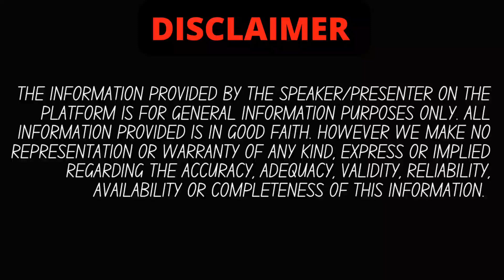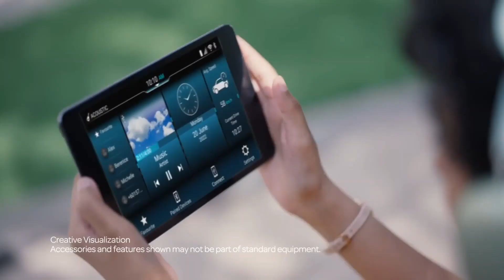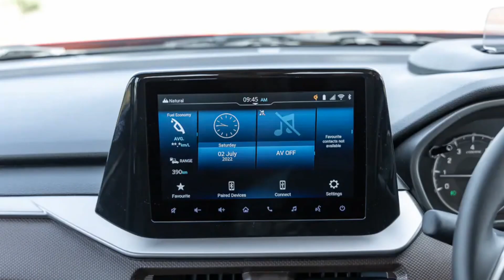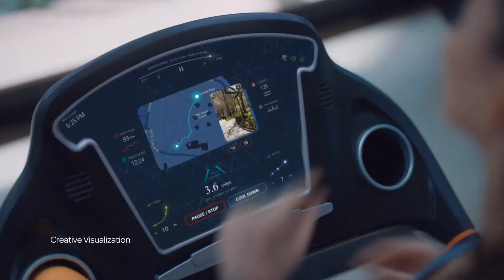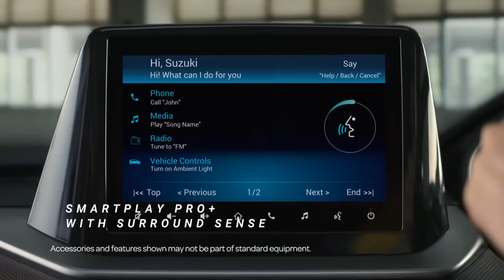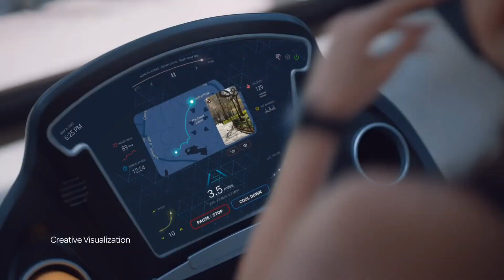2022 Maruti Brezza CNG India🔥| 3 Big Reasons - Why you should wait for Brezza cng💥| Auto authority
2022 Maruti Brezza CNG India🔥| 3 Big Reasons - Why you should wait for Brezza cng💥| Auto authority

highlits :
Maruti Suzuki 2022 Vitara Brezza
What is the expected launch date of Maruti Suzuki 2022 Vitara Brezza?
What are the expected key specifications of Maruti Suzuki 2022 Vitara Brezza?
Is new Brezza coming in 2022?
Should I wait for new Brezza 2022?
When new Brezza is coming?
Is Brezza 2021 good for long drive?
Why is Brezza not good?
Is Vitara Brezza comfortable?
Does Brezza come with sunroof?
What is the top speed of Brezza?
Which is better Brezza or Creta?
Is Sonet bigger than Brezza?
Why Brezza is so popular?
Which car is better than Brezza?
Is Nexon better than Brezza?
Is Brezza worth buying in 2021?
Which is more powerful Nexon or Brezza?
Which engine is better venue or Brezza?
What is the ground clearance of Brezza?
Which one is better Brezza or Ertiga?
Is Ertiga and brezza engine same?
Does brezza and Ertiga have same engine?
Does brezza have rear AC vents?
Does Brezza has rear camera?
Does Brezza have Turbo?
Which engine is used in Brezza?
Where is Suzuki Brezza made?
Is Vitara Brezza a 4x4?
Is Brezza is SUV?
What is Nexa?
Does Brezza come under Nexa?
Which Colour is best in Brezza?
What is the meaning of Vitara Brezza?
What is the average of brezza?
How many colors of brezza are there?
How many types of brezza cars are there?
Is brezza available in black Colour?
What is difference between brezza LXI and VXI?
What is the difference between brezza ZXI and ZXI plus?
Can we install rear headrest in brezza LXI?
Does brezza VXI have armrest?
Does brezza ZXI have arm rest?
Is there cruise control in brezza VXI?
Does Brezza VXI have touch screen?
How many airbags are in Vitara Brezza VXI?
Is Brezza available in CNG?
When CNG Brezza will launch?
Does CNG damage car engine?
Is Brezza available in CNG 2021?
When new Brezza will be launched?
Is Baleno coming in CNG?
Why CNG cars are not automatic?
Is CNG successful in Verna?
What is the disadvantage of CNG?
What are the disadvantages of CNG cars?
Which car is best petrol or CNG?
Is CNG successful in Swift?
Is CNG reduce engine life?
maruti brezza
vitara brezza
brezza 2021
maruti brezza 2022
brezza
maruti vitara brezza petrol
maruti suzuki
brezza 2022
maruti brezza petrol
brezza 2020
maruti vitara brezza 2020
maruti
maruti vitara brezza 2022
maruti vitara brezza mileage
maruti brezza zxi plus petrol 2022

is video me hamne aapko maruti brezza 2022 CNG ki detailed information di hai, agar aapke koi sawal hai to comments me aap zarur puch sakte hain , agar video pasand aayi to LIKE,SUBSCRIBE KAR DENA. aapka ek subscribe hame aur motivate karta hai aapke liye aur zyada interesting videos banane keliye.

2022 brezza
brezza
brezza 2022 launch date
brezza cng company fitted
vitara brezza vxi
vitara brezza zxi
maruti brezza